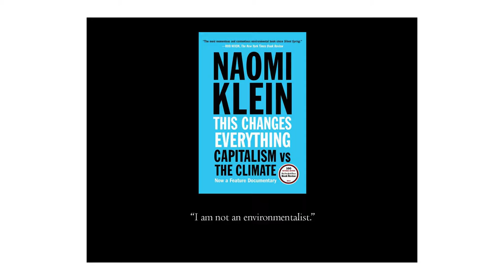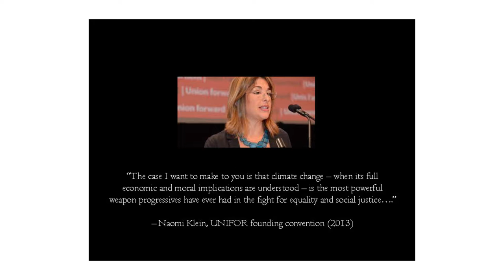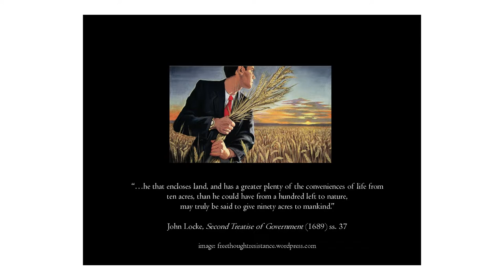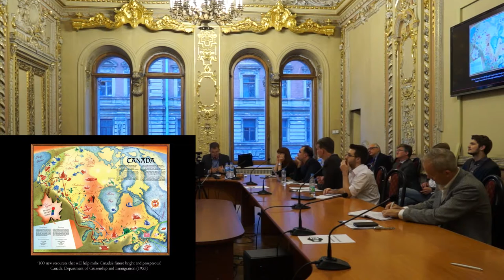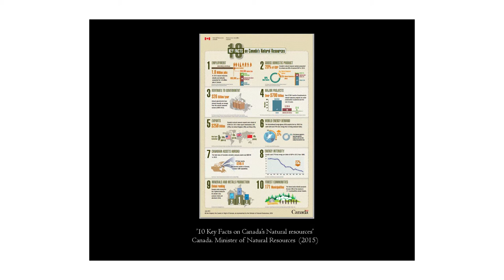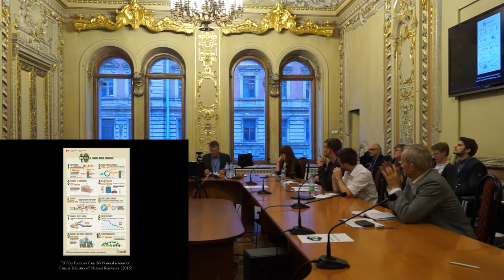Darin Barney (McGill University, Montréal) The Political Subject of Extraction